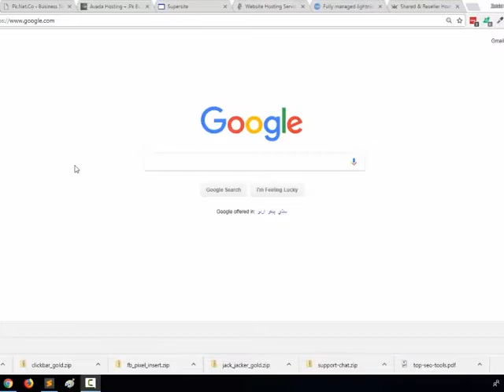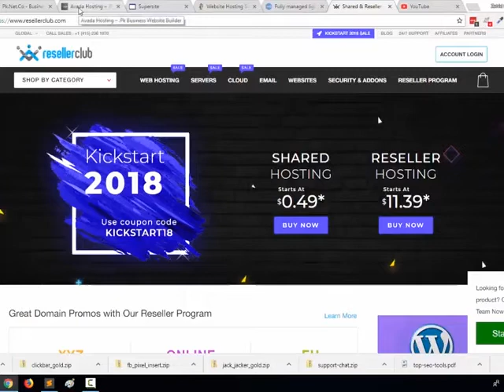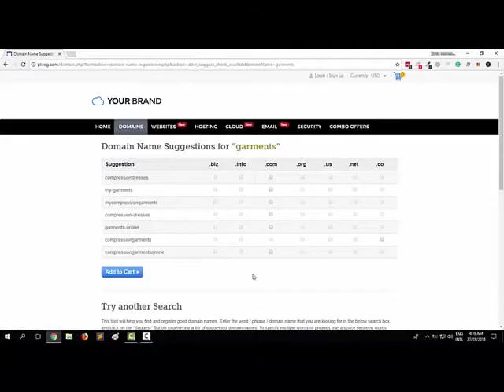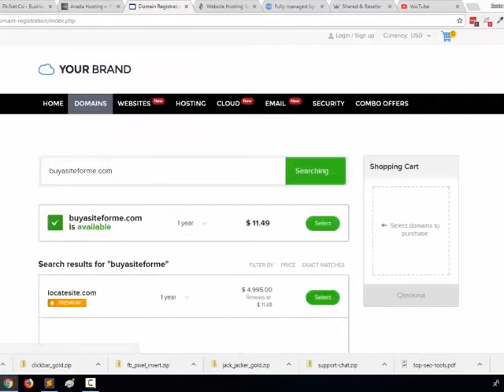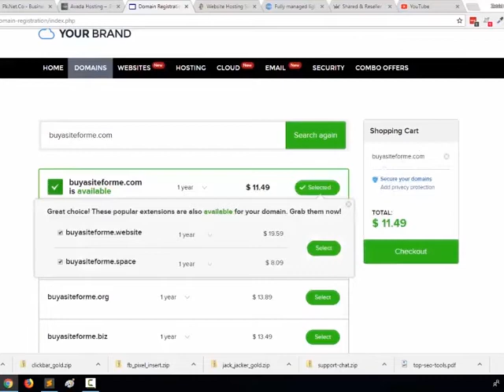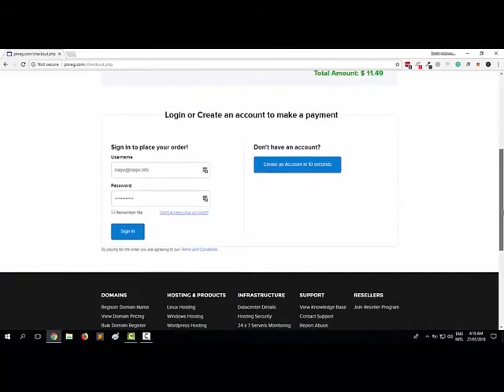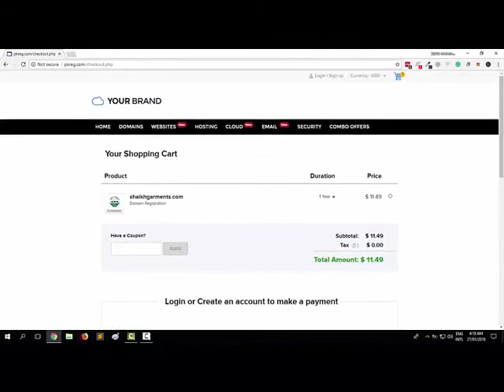How to Get Best Domain Name for Website Urdu / Hindi Tutorial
I have explained a few of the questions in the video
how to get a domain name
where to get a domain name
how to get a domain name from URL
how can I get a domain name
how much does it cost to get a domain name
why get a domain name
where to get domain name cheap
how much to get a domain name